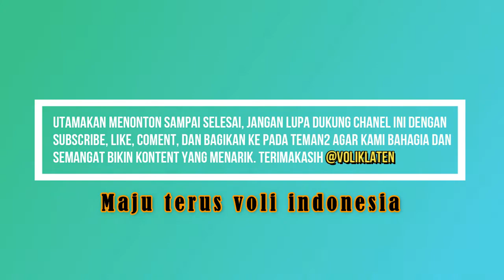SET 2 METEOR SIDOWARNO VS KVC KERNEN METEOR kOSGORO CUP 2019